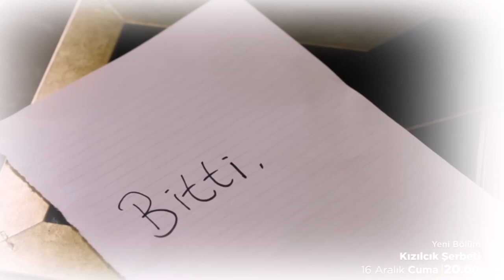¡Éxito por un lado y lágrimas por el otro en la serie Cranberry Sherbet de Sıla Türkoğlu!